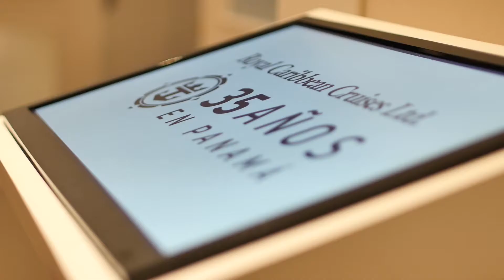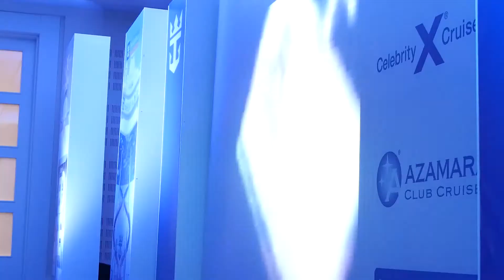EVENTO 35 AÑOS DE ROYAL CARIBBEAN CRUISES LTD EN PANAMA